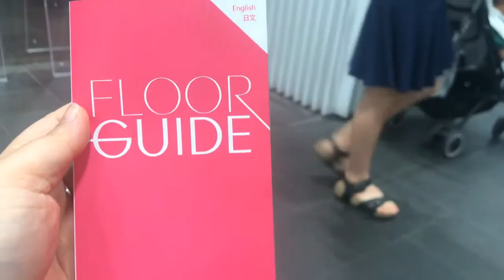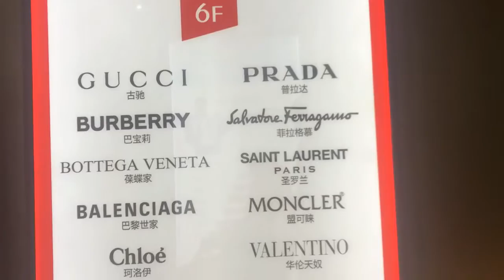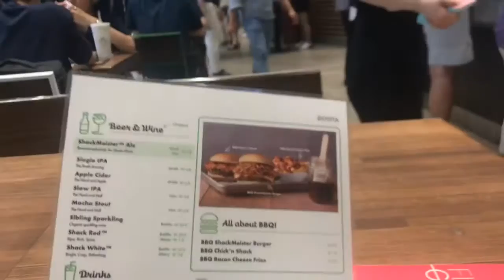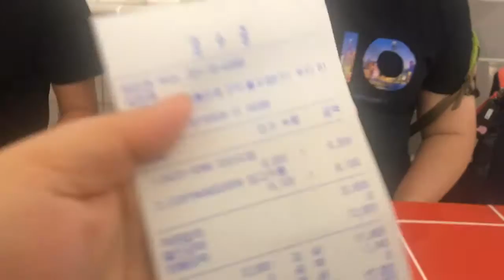Vlog Korea 30 June 2019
Korea 30 June 2019